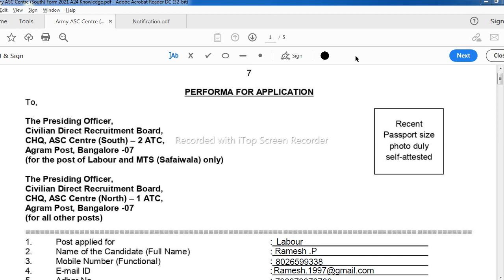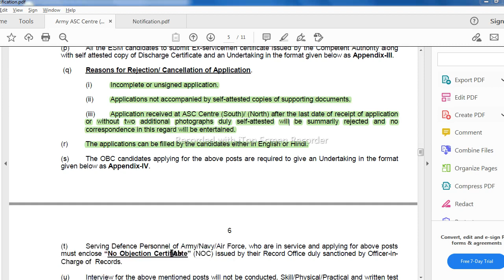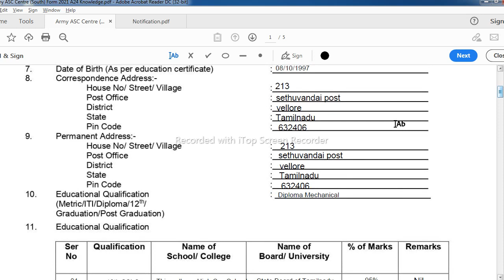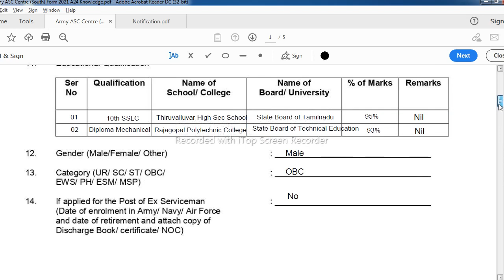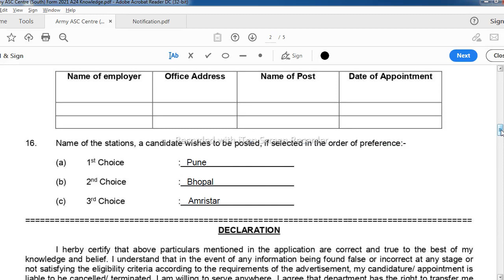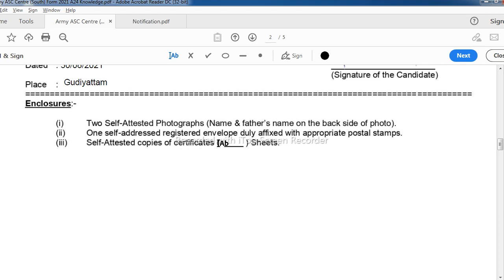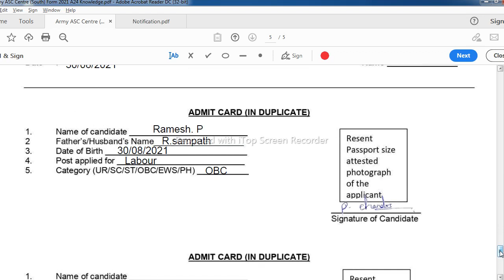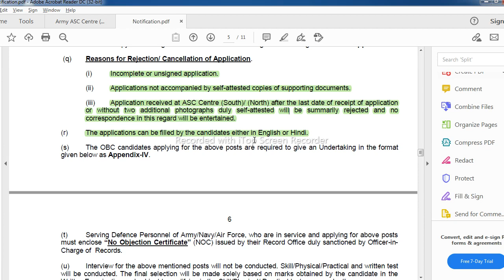How To Apply ASC Centre South Recruitment 2021 Tamil | How To Fill Application Form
Hello friends, welcome to Indian Jobs Tamil.  In this video I Briefly Explained about ASC South Center - 2 ATC Recruitment 2021 | Posts: 400. Driver, Cook, MTS & Labour Jobs | Download Application Form through @ ASC South Center - 2 ATC invites applications for recruitment of 400 Civil Motor Driver, Cleaner, Cook, Civilian Catering Instructor, Labour & MTS (Safaiwala) Posts. The applicants are requested to Download Application Form through Official The last date for the receipt of application along with enclosures is 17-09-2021. Interested candidates are requested to peruse the advertisement regarding the process of Examinations and Interview, Eligibility Criteria, Application Fee, How to Apply, Pattern of Examination, Syllabus, Question Paper, Admit Date, Exam Date, Result Date etc,. Refer thoroughly before applying. Thank You.

Copyright :-